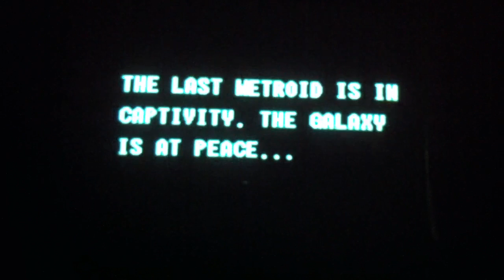Let's Play Super Metriod Part 1: Little Larva Man and those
So this is part 1 of my let's play over Super Metriod sorry for bad quality and my monotonous reading